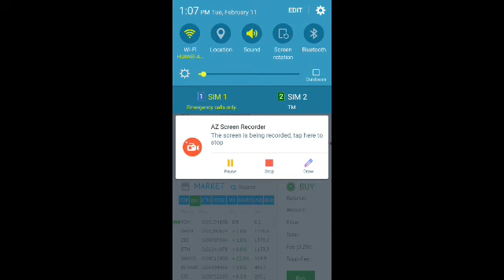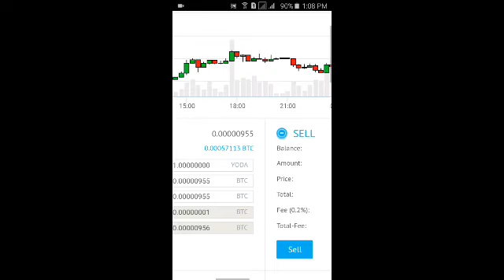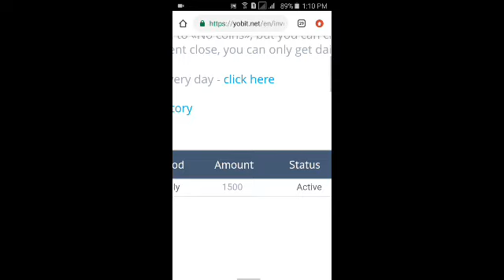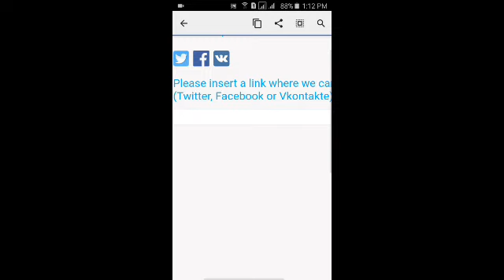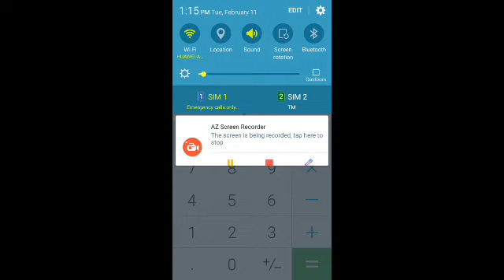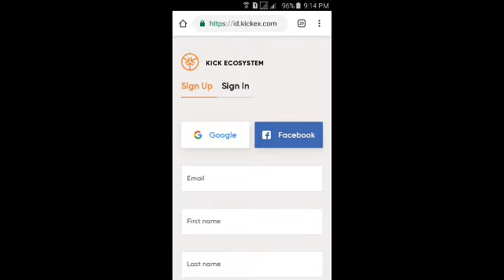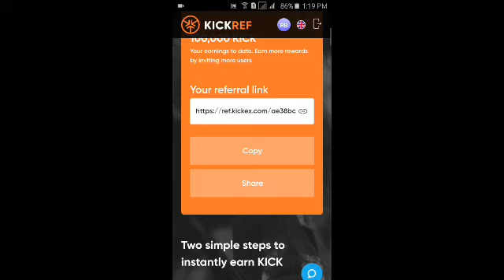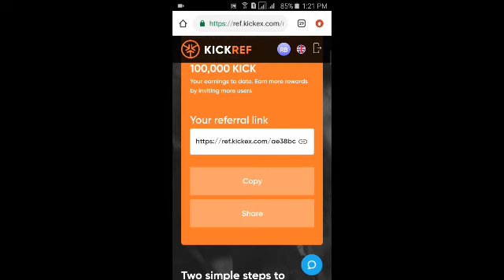New legit airdrop launching soon|Make money online